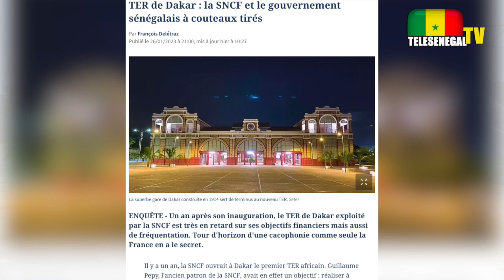Free Nitdoff Conf. de Presse des Rappeurs et activistes, Mollah demande pardon...